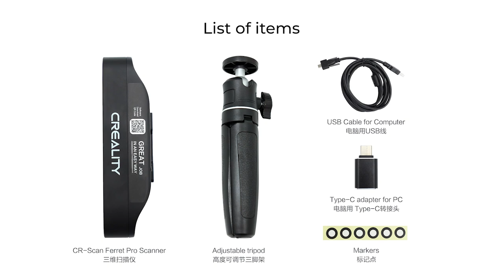Ferret SE Unboxing Setting up And Connection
Available at 3DMAX NZ Limited